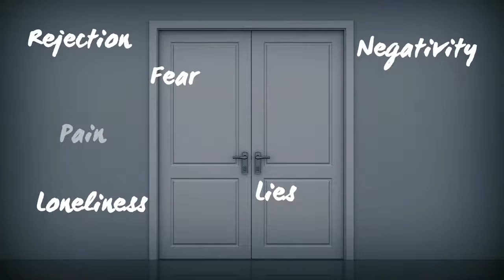Bitterness to Forgiveness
Series: Day One
Date: 01/31/2016
Teacher: Pastor Todd Crofford
Book: Ephesians 4:26-27